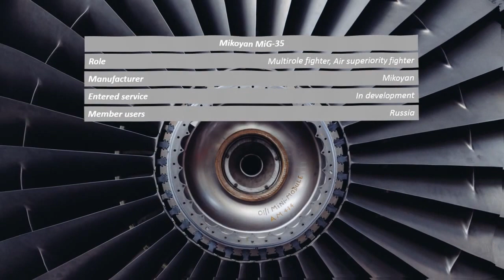Mikoyan MiG-35 (Fulcrum-F) Multi-role Aircraft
Mikoyan MiG-35